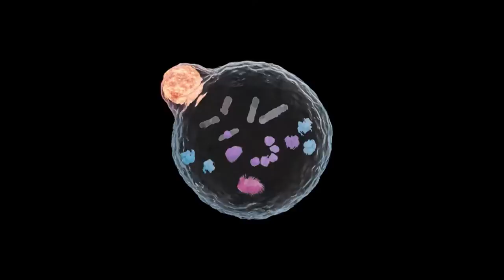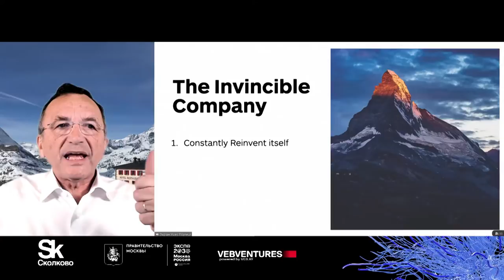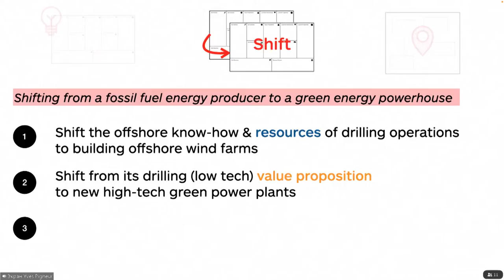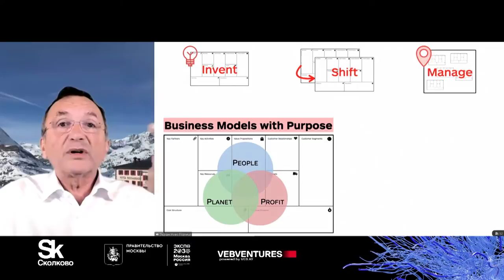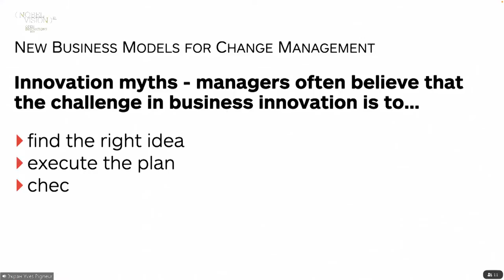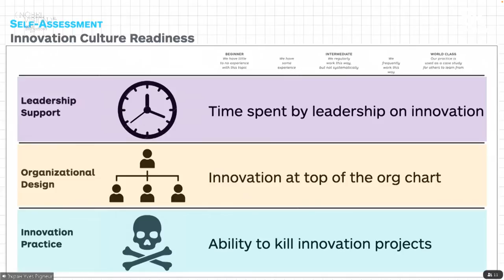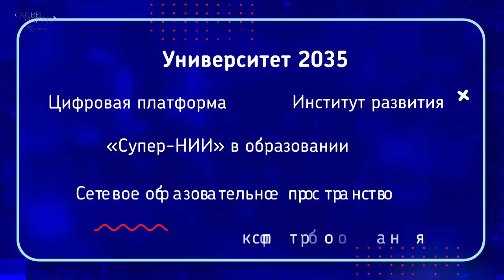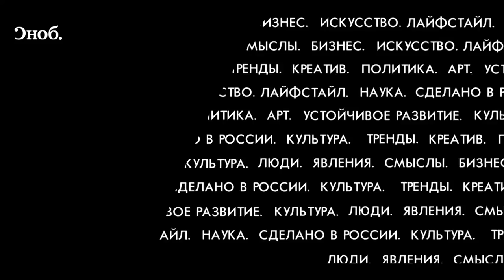MIND GAMES. NEW BUSINESS MODELS FOR CHANGE MANAGEMENT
DECEMBER 7 2021. MOSCOW INTERNATIONAL FORUM OF INNOVATIVE DEVELOPMENT

7th of December | 10:20-11:20 | KAZAN HALL

The rapid and often painful digital transition that many companies made in 2020 due to the COVID-19 pandemic marked the start of fundamental economic restructuring. However, the pandemic has also created a deterrent: as digital methods of influencing people get more and more powerful, society becomes more cautious about embracing new technologies.
In a rapidly changing economic environment, it is important for companies to understand how open to change they are, because it correlates with their success.
Some companies chose a bold strategy during the pandemic crisis — embraced e-commerce, automated their production, increased productivity and accelerated decision-making processes. But today's business world is changing so rapidly and unpredictably that even those companies find it hard to keep up.

It's clear that changes are needed. But how drastic do they need to be? How rapid? How sustainable? And what kind of changes? How to develop a company's ability to change?

SPEAKERS

Maxim Akimov
CEO
Russian Post

Aymen Almoayed
Minister of Youth and Sport Affairs, Kingdom of Bahrain
Ministry of Youth and Sport Affairs, Kingdom of Bahrain

Shaun Braun
Senior Vice President, Digital Transformation
3M

YVES PIGNEUR
Professor
University of Lausanne

Olivier Ribet
Executive Vice President
EMEAR
Dassault Systèmes

Thomas J. Sargent
Professor of Economics

MODERATOR

Martin Reeves
Managing Director and Senior Partner, Chairman, Henderson Institute
BCG